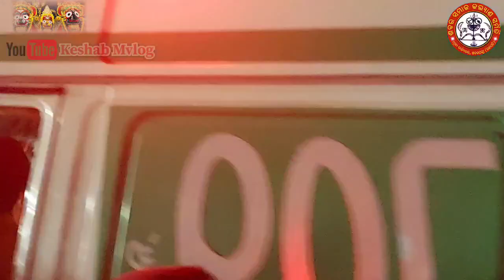ବାହୁଡା ରଥ ଯାତ୍ରା ଚନ୍ଦ୍ର ଗିରି ଗଜପତି || Ratha yatra 2024||Soura vloger